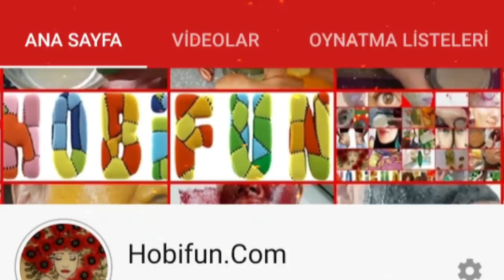BU JEL İLE SARKMIŞ YÜZ KALMAYACAK👍10 YAŞ DAHA GENÇ GÖSTEREN KETEN TOHUMU JELİ-KOLAJEN KREMİ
Ev yapımı Yüz jeli ile, leke ,sivilce izleri ,siyah nokta ve özellikle kırışıklık - sarkmalar dan kurtulabilirsiniz. Keten tohumu ve Portakal kabuğu ile hazırlayabileceğiniz süper etkili bir C vitamini yüklemesi yapan ,jel ile her gün daha genç ,taze,pürüzsüz bir cilde kavuşun.Yaşlılık belirtilerini ,güneş lekelerini ve pigmentasyon , sivilce sorunlarını giderin, porselen cilde kavuşun. İsterseniz bu jele yapacağınız eklemelerle ,harika bir cilt germe ,çatlak giderme kremi de yapabilirsiniz.
Mesajlardan gelen isteklerinizle ,video açıklamalarına gerekli tüm malzemeleri de ekliyorum, umarım daha açık ve anlaşılır olur herkes için :)
JEL İÇİN GEREKLİ MALZEMELER:
KREM İÇİN GEREKLİ MALZEMELER:
Aloe-Vera
NOT : Youtube kanalımda , pratik bilgi ler, Diy kendin yap çalışmaları, saç modelleri , saç bakımı , doğal maske , doğal krem , ev yapımı tedaviler, ve kişisel bakım videoları hazırlıyorum.